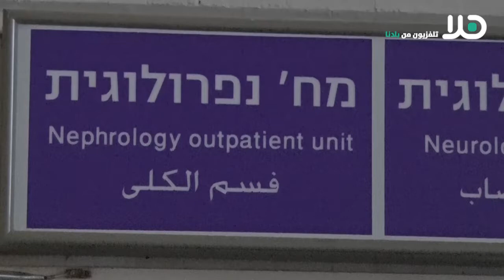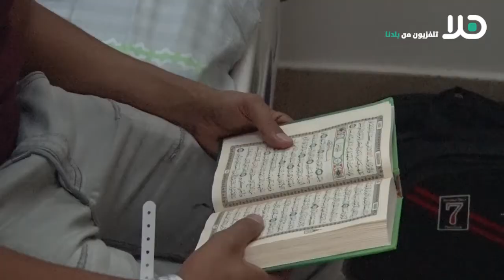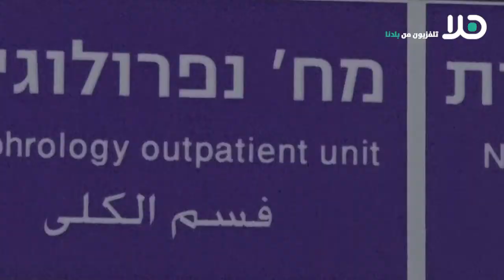إبن يتبرع بكليته لأبيه لينهي معاناته مع الغسيل الكلوي : قناة هلا رافقت الاب وابنه من رهط